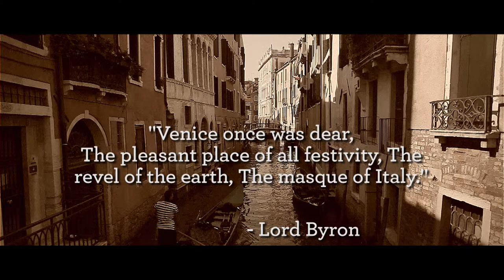Venice: The City of Masques